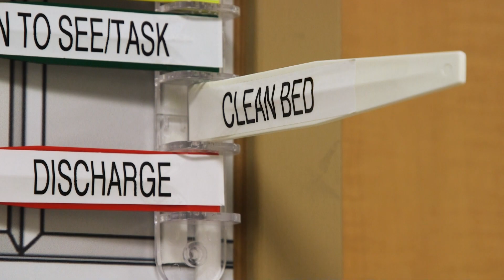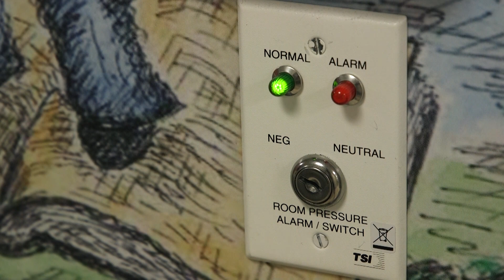Frontline Profiles: Inside the ER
Brad Harrison, MD, shows how his team at Banner Desert and Cardon Children's Medical Center prepare for a potential influx of patients with symptoms of COVID-19, the disease caused by the novel coronavirus.

(Note: Video filmed March 27, 2020. Banner Health PPE standards may have changed between filming and present day.)